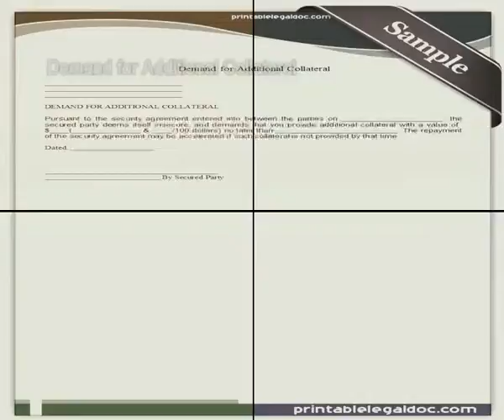Free printable Demand for Additional Collateral Forms